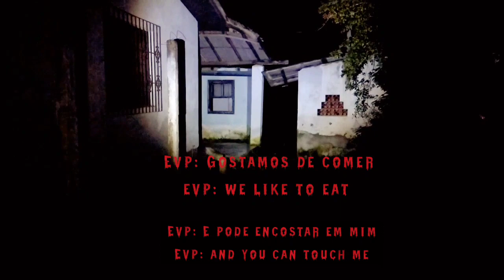A Casa do quadro da Santa Ceia no Banheiro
Evp nessa casa  onde tem um quadro da Santa Ceia no Banheiro